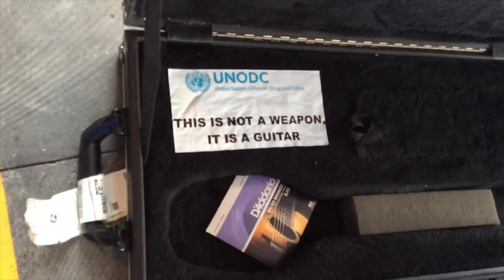La escopetarra, historia de un arma que pasó a ser un instrumento de paz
Con este nombre tan peculiar se bautizó a la invención de César López: una guitarra cuyo mástil y encordado fueron montados sobre la empuñadura y cañón de una AK-47 con la intención de cancelar, de una vez por todas, su vocación de escupir balas y, en vez de ello, darle voz y capacidad para entonar canciones